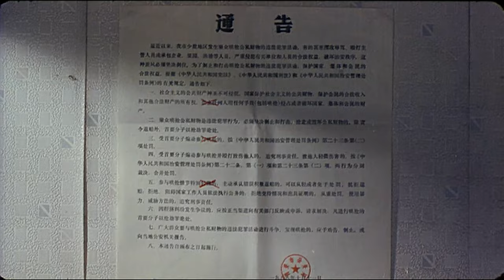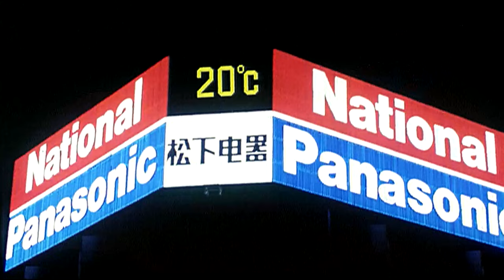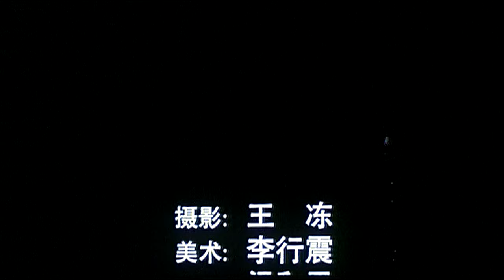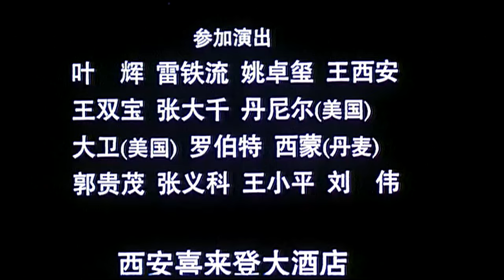【ENG SUB】Clash | Action/Drama | China Movie Channel ENGLISH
🔥 Thrilling revelation of human nature which adapted from classic novel!  🔥

【Movie Description】
Movie Title: Clash
Starring: 翟维国 Zhai Weiguo/ 杰瑞 Jie Rui/ 张晓敏 Zhang Xiaomin/ 冯小红 Feng Xiaohong
Synopsis:
Zeng Jun, Che Tiao and Wang Haixiang were Beijing soldiers who participated in the self-defense counterattack against Vietnam. They also participated in the brutal battle against drug trafficking as special forces. In the desperate fight of blood and fire, the carriage died heroically, and one of Wang Haixiang's legs remained on the front line forever. The smoke gradually dissipated, and Zeng Jun and Wang Haixiang, who were traumatized both physically and mentally, returned to the familiar but unfamiliar Beijing. In ten years, the world has undergone earth-shaking changes. Veterans who are accustomed to the smoke of battlefields are lost in the urban jungle chasing fame and fortune. Wang Haixiang was penniless and was forced to transform from a fighting hero into a criminal. Chetiao's sister was forced by money to sell her body to the big boss. Zeng Jun came to work as a security guard at a luxury hotel belonging to his old comrade-in-arms, and the injustices in the world gradually aroused his anger...